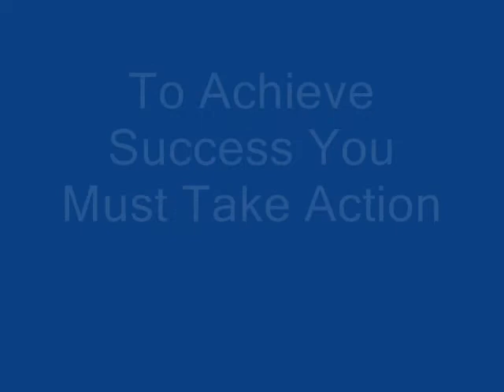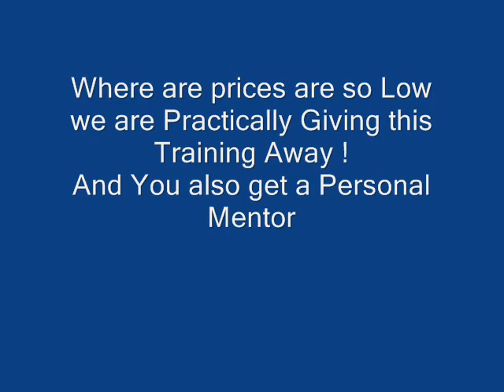Action equals Success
Fred Burke & Terry Wygal have Created one of the Best Real Estate Investing Video Training Sites available anywhere on the Web Today. In This Short Video Fred Burke talks about how Action = Success.